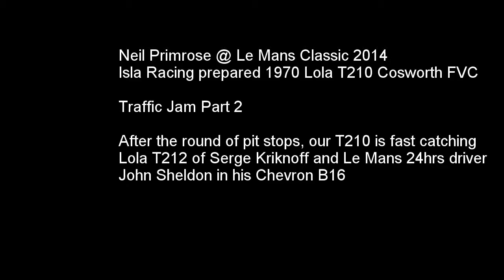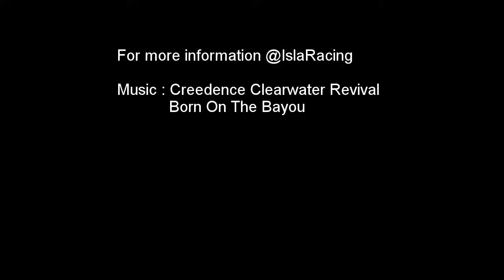Neil Primrose @ Le Mans Classic 2014 Isla Racing Lola T210 FVC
Video no. 2 from Travis Drummer Neil Primrose in the Phil Clark prepared 1970 Lola T210 FVC at Le Mans Classic 2014.

After the mandatory pit stop Neil rejoins just behind the sister Lola T212 of Serge Kriknoff and Le Mans legend John Sheldon in his Chevron B16. but not for long !.

For more information find us @tpc300racing.com